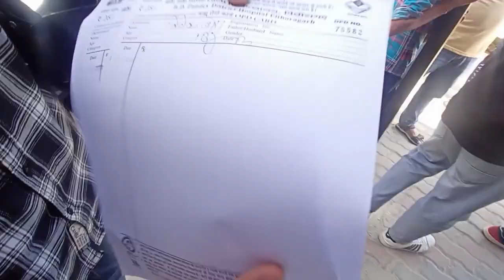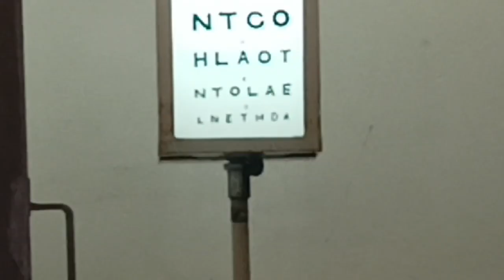आज आंखों की जांच करवाने hospital चलते है। 😘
Hello friends welcome to my video
Through this video i have tried to express my feelings about the incidents of my everyday life, i thank god for giving me such a wonderful life
This video is not made to hurt anyone's feelings
____________________________________.   Facebook id:-

Hospital near me
Pediatrician neaer me
Doctors near me
Emergency TOo
near me
Walk in clinic
Primary care
physician near me
Cardiologist near me
Doctor's office ed
orthopedic doctor
ed ar me
Mammogram nedi
Medical clunic led
Women's health
Heart hospital
Oncologist near me
Paediatric clinic
Orthopedic clinic
Cancer
center
Sleep clinic
global ai summit
Asia Cup final 2022
gyanvapi
pak vs sl
district hospital Pithoragarh
eye checkup Pithoragarh